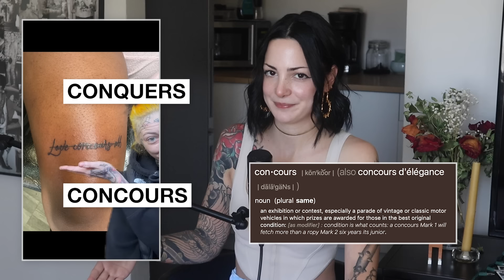Tiktok's Misspelled Tattoos Have Turned the Internet Upside Down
Today we're looking at two instances of misspelled tattoos that have gone viral on Tiktok recently. These two misspelled tattoos on tiktok have set the internet on fire and everyone's wondering - who's at fault when tattoos are misspelled? Is it the tattoos artists fault when they misspelled tattoos? Or is it the clients fault when they have misspelled tattoos? Enjoy :)

0:00 Introduction
0:15 Everthing's Fine
4:20 Tattoo Artist's Side
6:55 Backwards Tattoos
8:42 Love Concours All
10:38 Misspelled
12:30 Fixing Tattoo
14:12 Tattoo Artists Fault?
16:27 Clients Fault?
17:24 Tattoo Artist Parents
19:22 Final Thoughts

Misspelled Tattoos